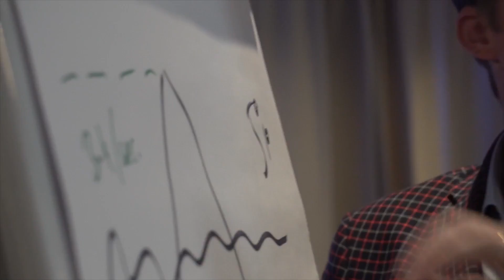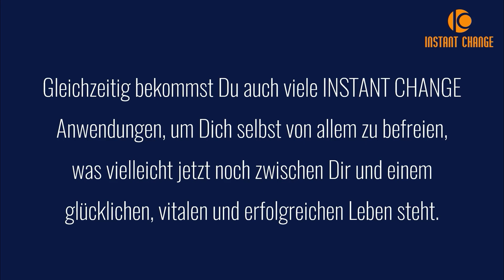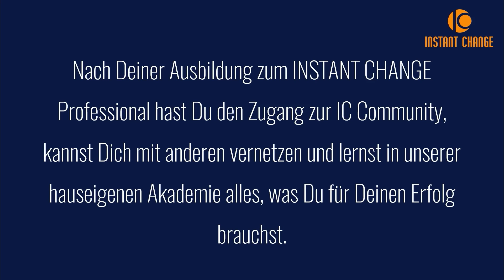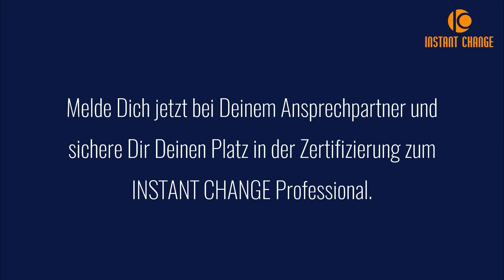Instant Change Transformation Show 25.01.2022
Hol' Dir jetzt Dein Ticket für den Instant Change Anwendungsabend!